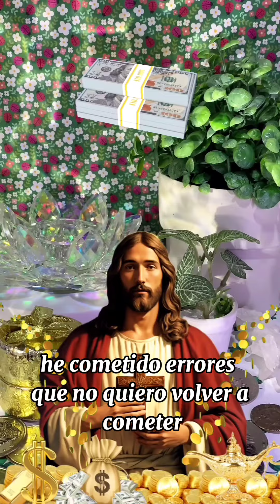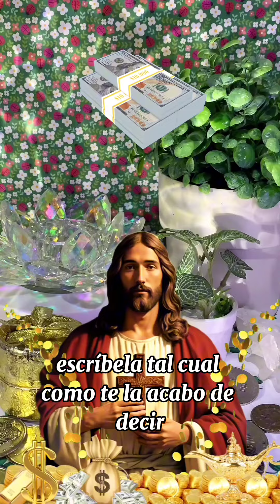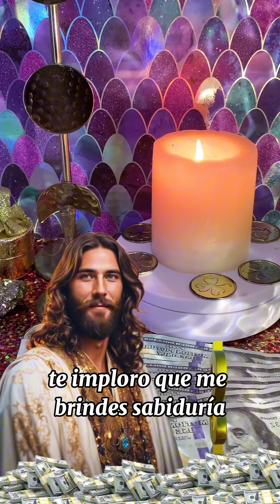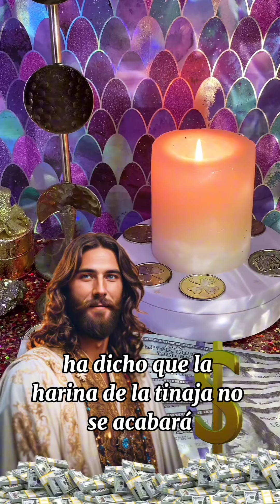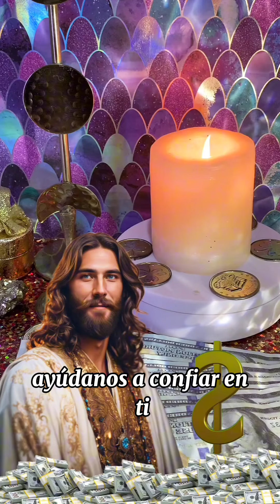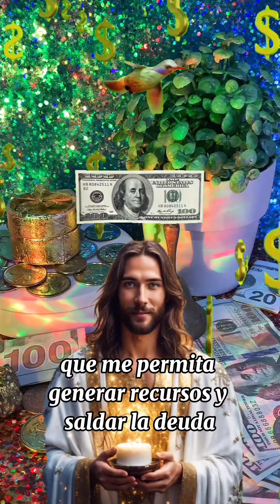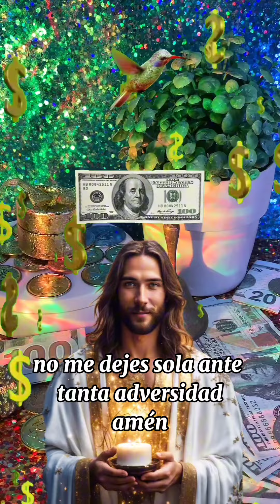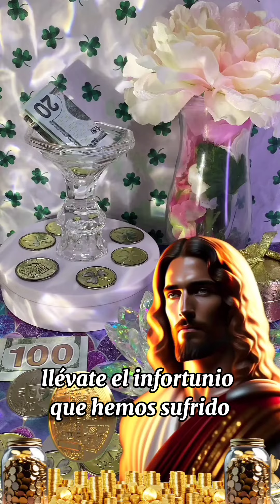DESPUÉS DE 3 MINUTOS RECIBIRÁS UNA ENORME CANTIDAD DE DINERO | Todas las bendiciones llegarán a t...